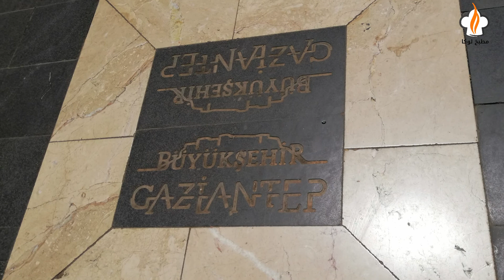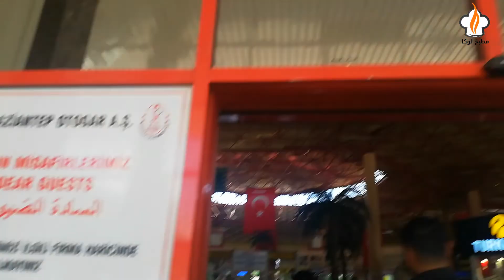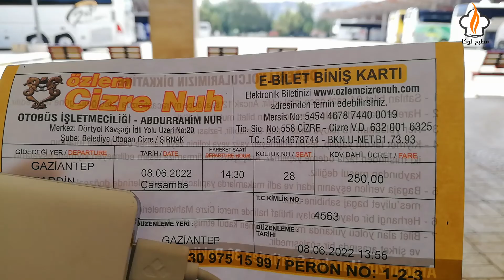أرخص الأسواق بتركيا & عنتاب عاصمة التسوق GÖTÜR BENİ GİTTİĞİN YERE! /GAZİANTEP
Gaziantep sokak lezzetleri turumuz sizlerle. Ceyda Kasabalı için yemem dediği her şeyi yediren bir video oldu umarım acıkmamışsınızdır iyi seyirler.

جولة في معالم مدينة الذوق والجمال غازي عنتاب نتعرف فيها على أعرق مساجدها ونتجول في أسواقها العملاقة ونشاهد قلعتها التاريخية ونتعرف على شيء من تأريخها ونطلع على لوحات السيراميك المذهلة التي تشتهر بها هذه المنطقة و في أكبر متحف للسيراميك في العالم متحف زيوغما الذي يحتوي على أشهر لوحة فنية في تركيا أو ما تسمى ب موناليزا تركيا ( الفتاة الغجرية)